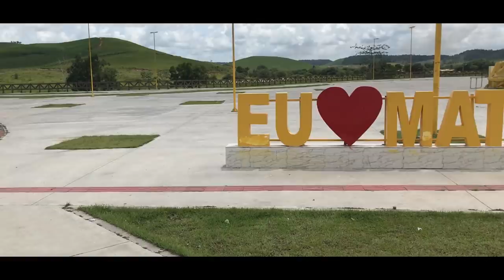HOMEM ESQUECE DE SEU MELHOR AMIGO APÓS FICAR RICO | A VIDA É UMA RODA GIGANTE